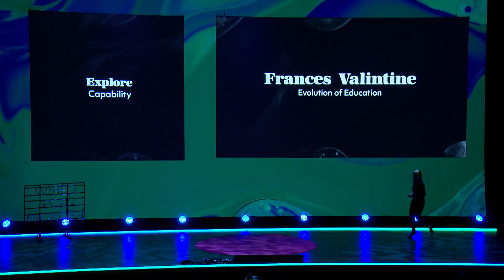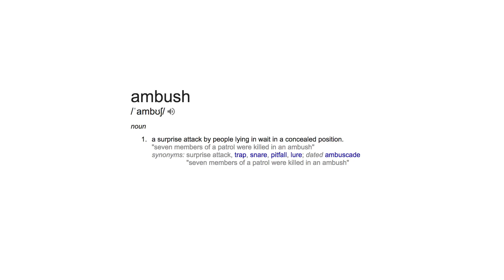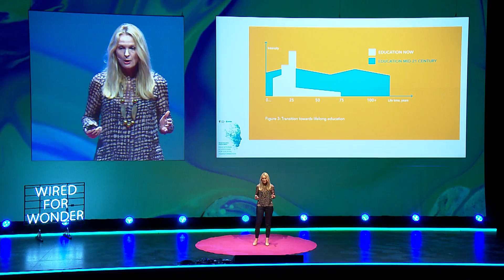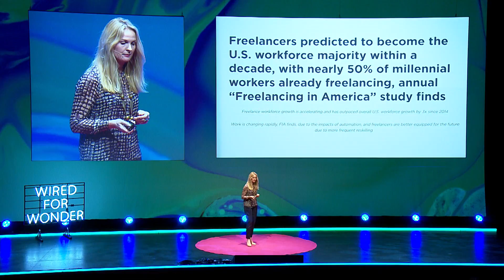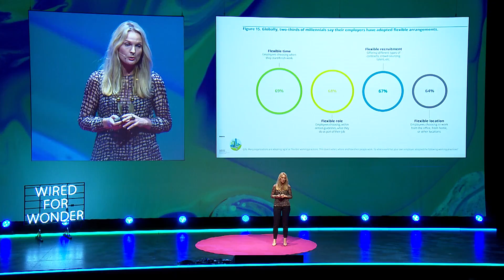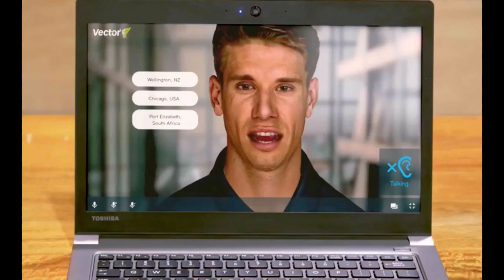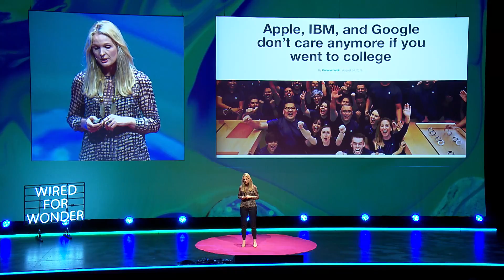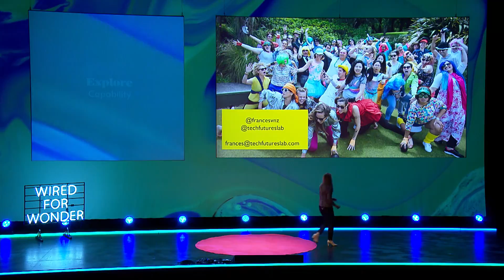Frances Valintine - Wired for Wonder 2018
Evolution of Education.